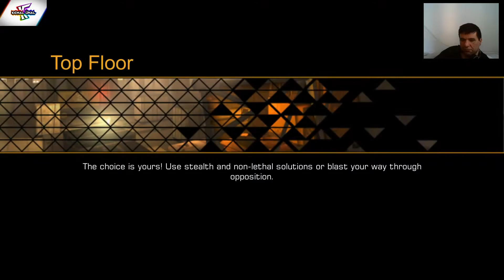FPS - D013 - DEUS EX THE FALL 1080P HD GAMEPLAY